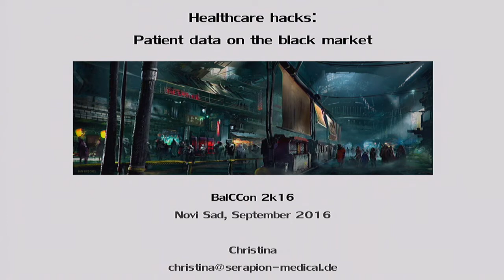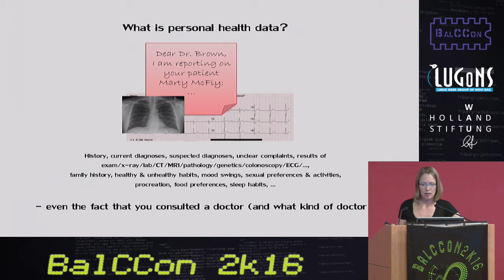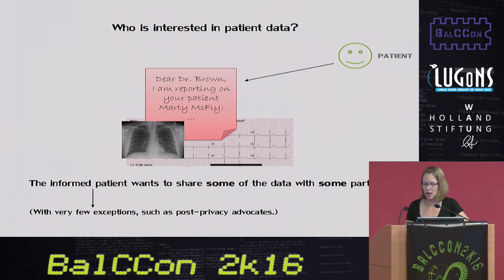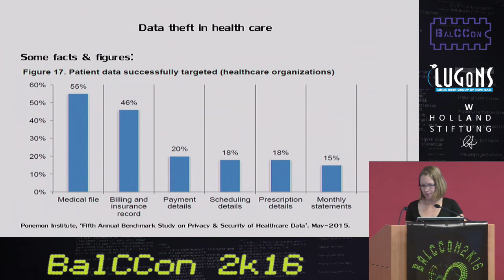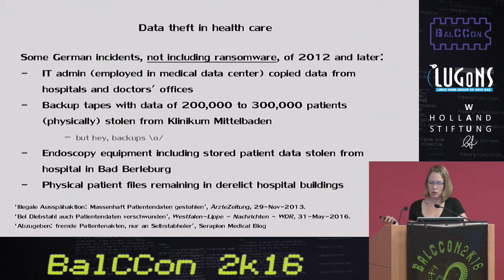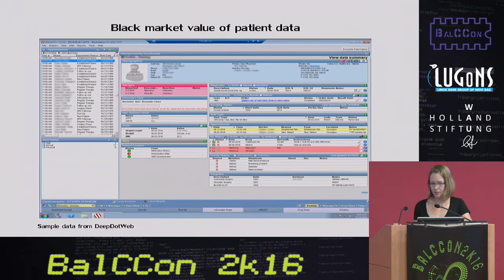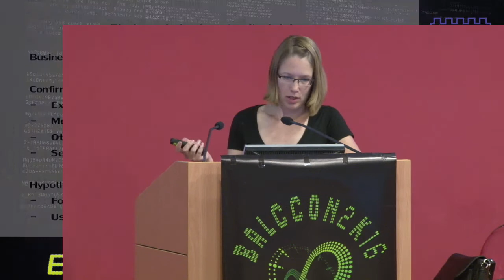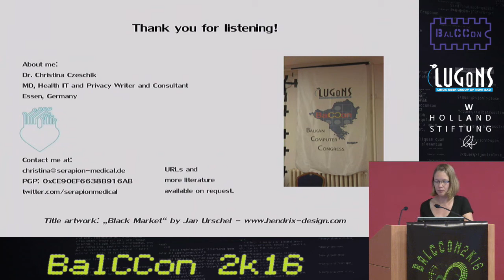BalCCon2k16 - Christina - Black market value of patient data